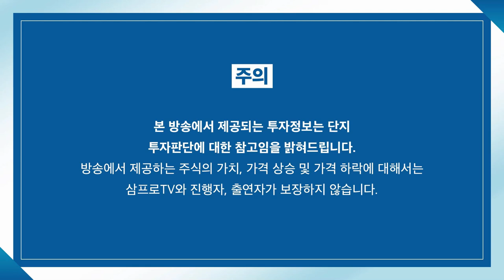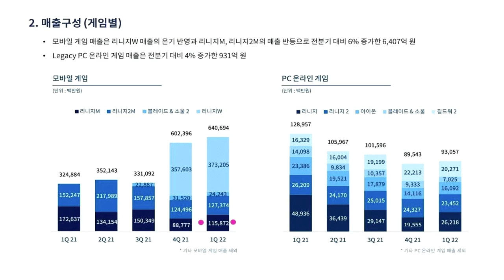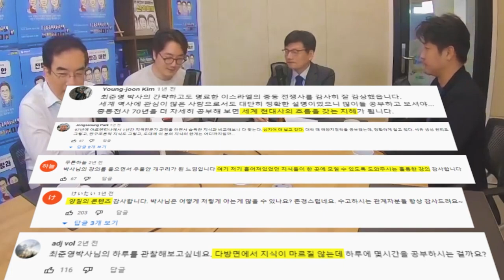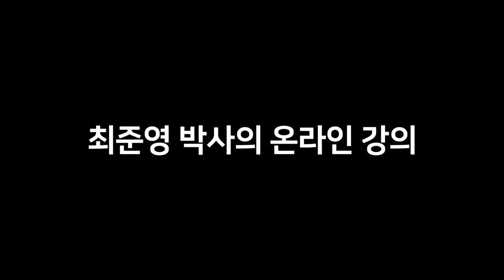[증시 셔터맨] 하루 종일 기분 좋은 분위기.. 다음 주도 계속? f.IBK투자증권 박근형 부장